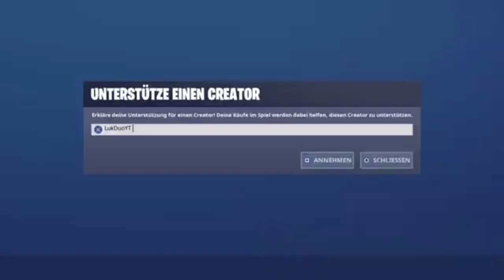rainbow_syx.mp4 | LukDuo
Freut mich das ihr hier seid! :)

Wir würden uns außerdem auch MEGA über einen kostenloses Abo freuen :*

Euer LukDuo :)

Platform | PS4

Immer diese Streamsniper.